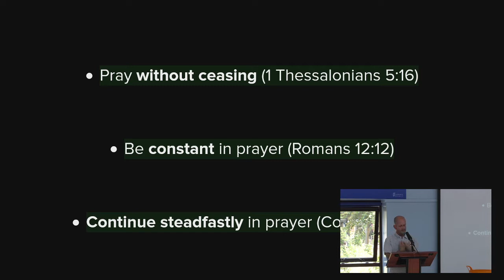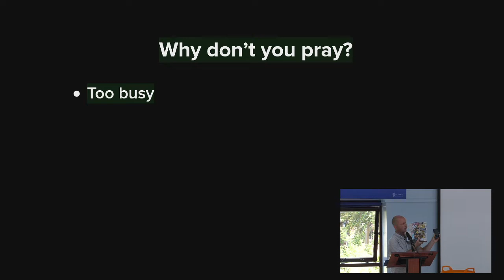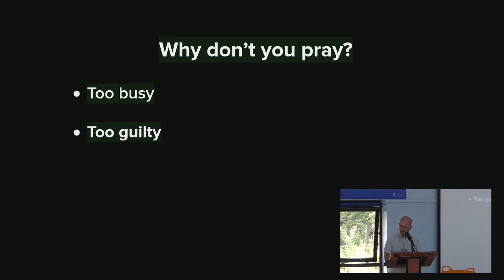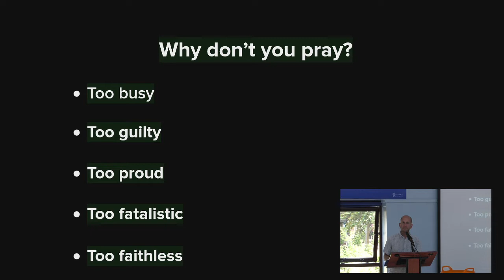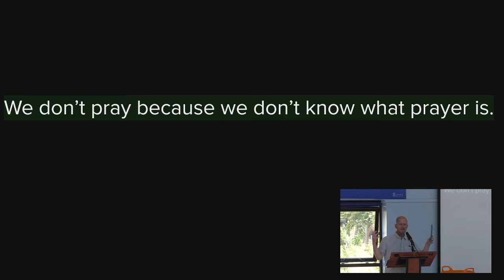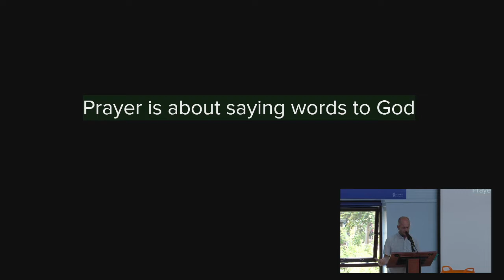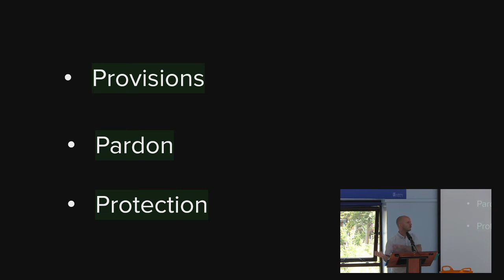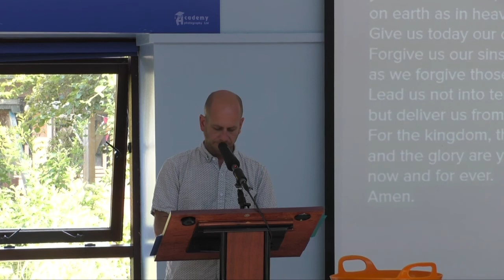Sermon - 18th July 2021, Luke 11:1-4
So sorry that today's livestream didn't work. Here is an upload of the sermon, you also get the end of the prayers as a bonus (I'll try to cut that later).

Entirely my fault but the audio is recorded twice which gives Gerry a slightly robotic voice! Again I'll fix this later if I can, but I don't know whether it's possible.